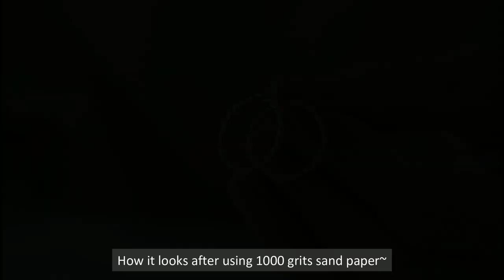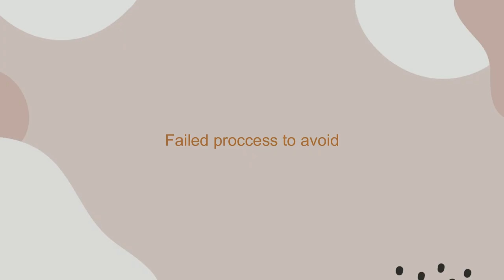Twisted Wire Earrings DIY Tutorial | How to Make No Solder Stud Earrings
Hi guys, I've made a Twisted Wire Earrings DIY tutorial to match the earlier ring design. And, this video will show you how to make these pretty no solder stud earrings with just wire.

Timestamps:
0:00 Making twisted wire
2:13 Forming the Earrings
5:40 Polishing & Buffing
7:29 Failed process to avoid

Material I used:

20g round uncoated brass wire - cut into 120mm.

(You could use copper, aluminum, or gold-filled wires if you like. You could also use artistic wire for practice purposes, I don't recommend it for wearing though.)

This DIY project requires a bit of skill, so be patience. :)